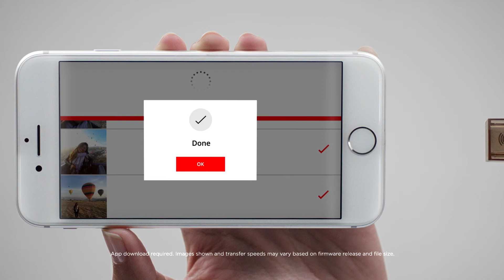Connect Wireless Stick | Traveler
It’s easy to fill up your phone. Now it’s easy to empty it. SanDisk Connect Wireless Stick. The simple, wireless way to get photos & videos off your phone and keep them safe. For iPhone and Android.

SanDisk Connect Wireless Stick